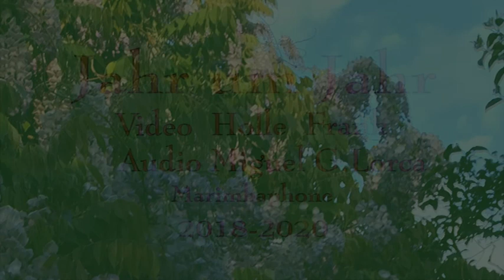Jahr um Jahr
Eine fast 100jährige Glycinie im Wechsel der Jahreszeiten . Kahles, starkes Geäst im Winter zeitweise verschneit und vereist mit wunderbarem Lichtspiel, erster Ansatz von Knospen und Blüten, verändert sie sich im Juni /Juli zu einer prächtigen Bllütenträgerin. Dann fallen die Blütenblätter im August und im Spätherbst das Laub. Bis Schnee und Eis wieder kommen und eine neues Jahr beginnt. Ein Gärtner und sein Gehilfe hängen die Pflanze zeitweise ab und wieder auf, damit das Glasdach der Terrasse erneuert werden kann.  Natur als Freude für das menschliche Auge  und als Nistplatz
für Tauben und Rotkehlchen